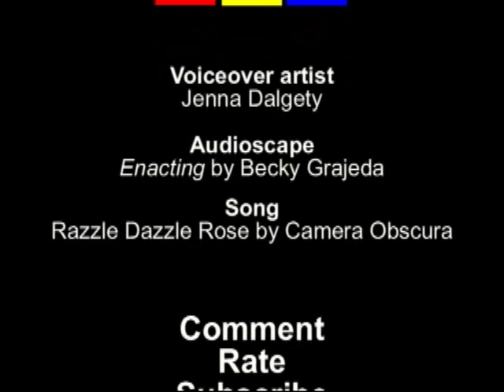Life, Art and a Dinner Party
Alberto Aguilar made 1000 friends on Facebook and invited them to participate in his Personal Dinner Invitation project where he simply had people over to his home for dinner. Alberto curated the people music and food to create a memorable moment for him and his Facebook friends. One of the guests, Becky Grajeda, recorded part of her evening and made a soundscape entitled Enacting that can be heard during the credits of this episode.